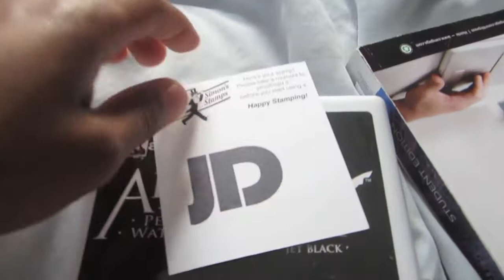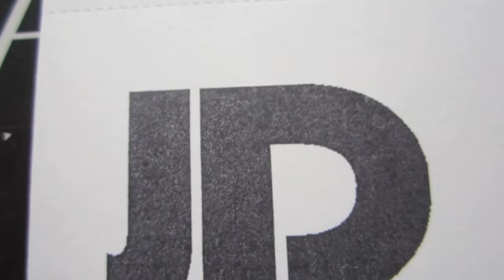If you believe then you can achieve Just look at me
Instagram.com/JostenDooley

Mclaren MP4-12C Spider driver stops traffic to take a leak!